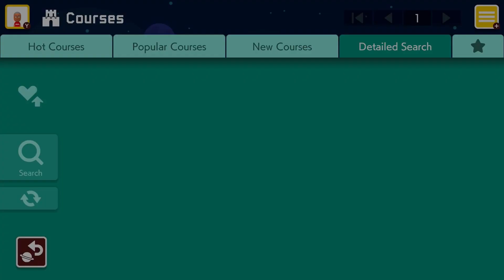Super Mario Bros. HD - Desert Escape!!